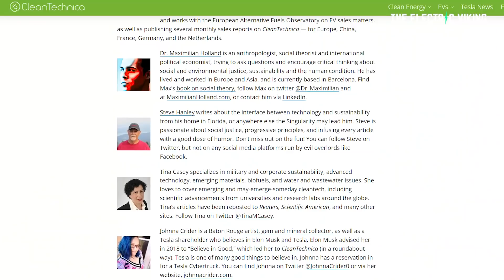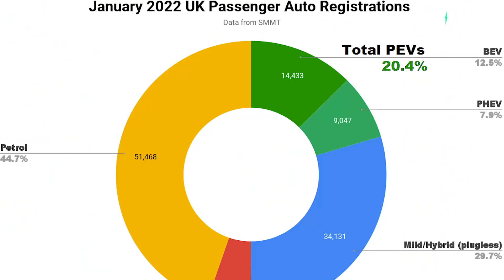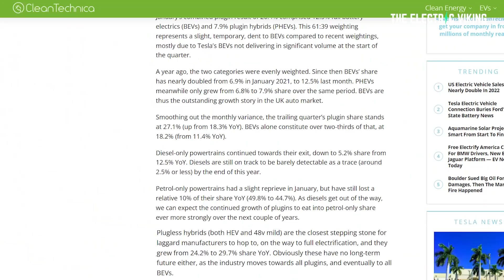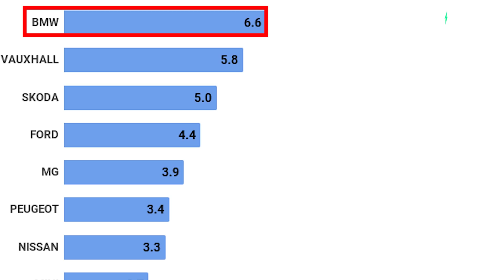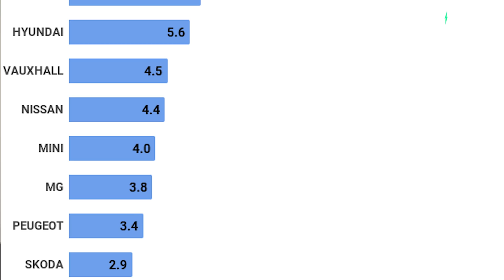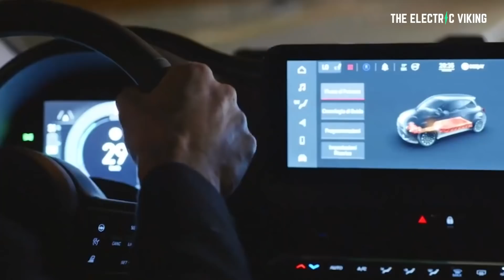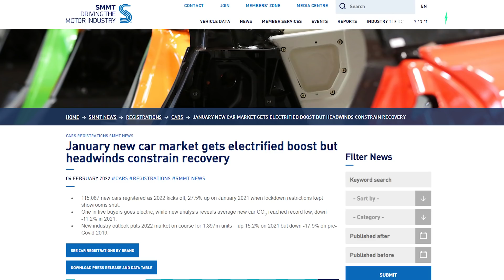UK EV popularity surges in Jan: may hit 50% this year!